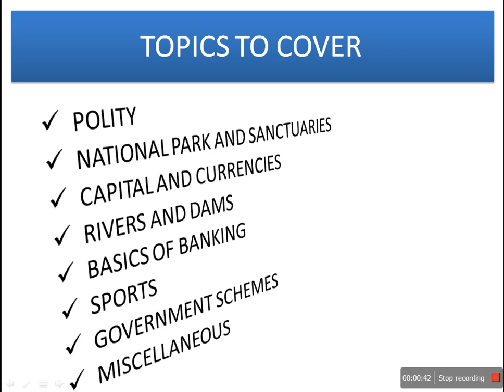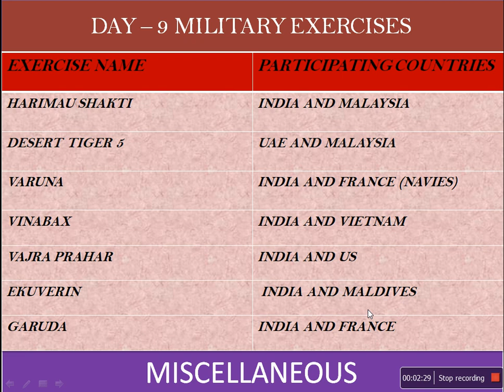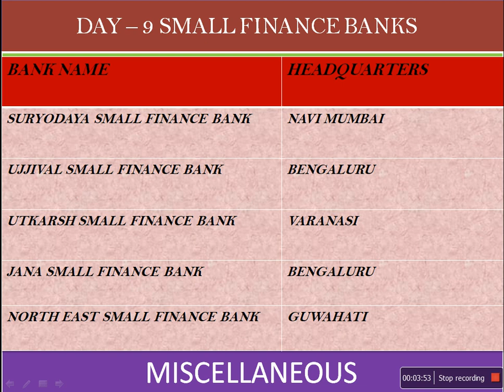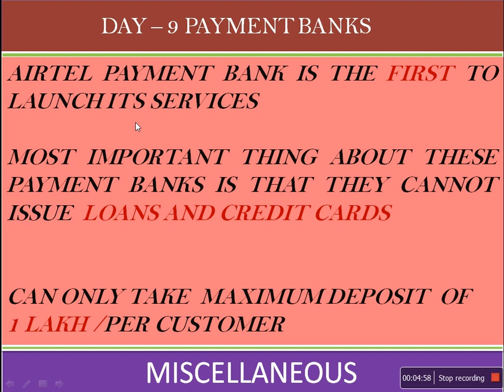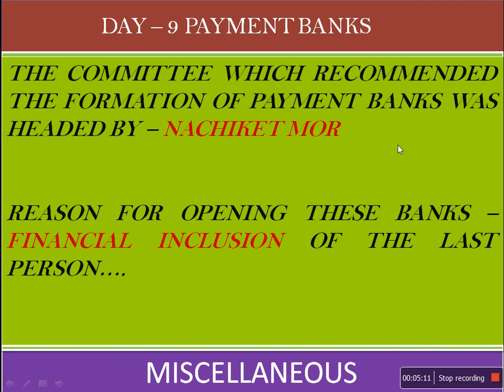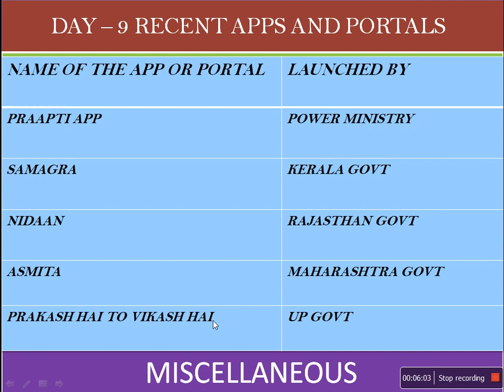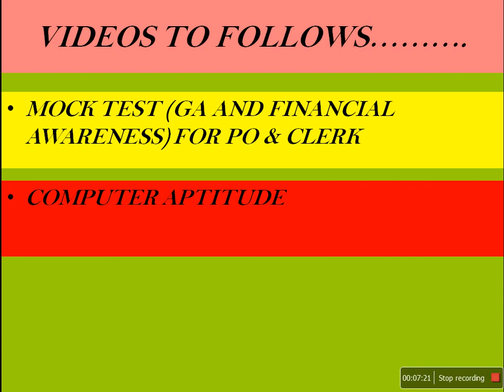MISSION 40+||SBI PO & CLERK MAINS||GA AND FINANCIAL AWARENESS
THIS IS THE 9TH VIDEO IN THE SERIES MISSION 40+. DON'T STOP WHEN YOU ARE TIRED BUT STOP ONLY WHEN YOU HAVE ACHIEVED YOUR GOAL.